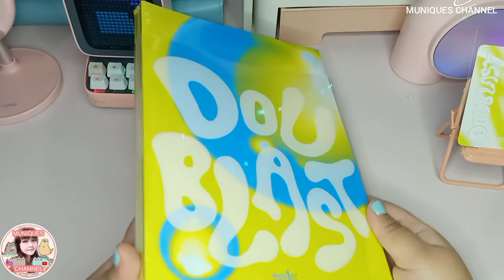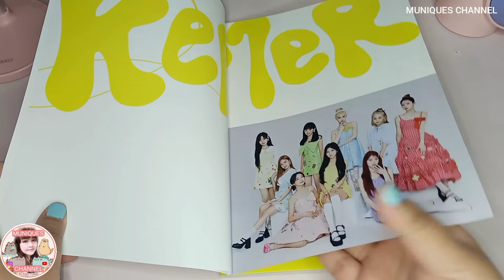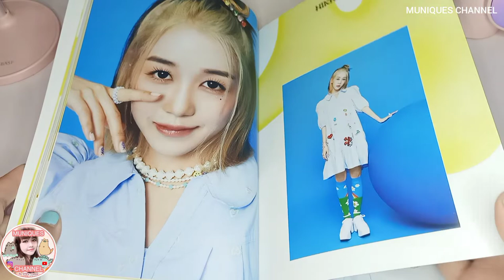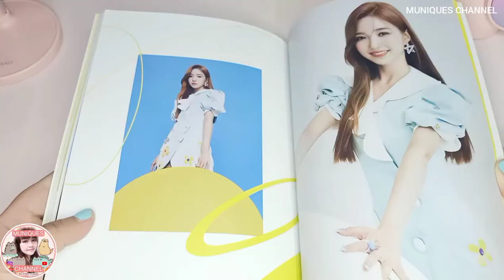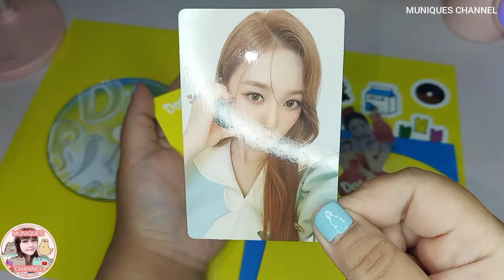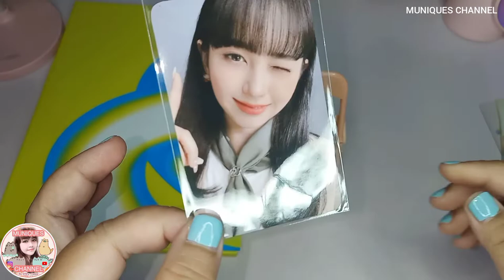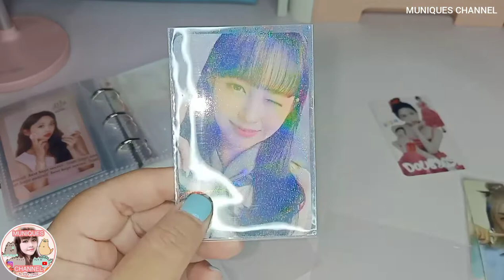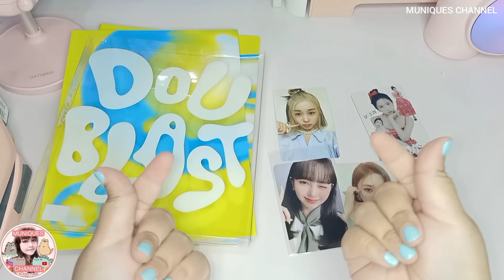Unboxing Kep1er Doublast Mini Album Ktown Pob Kpop Indonesia